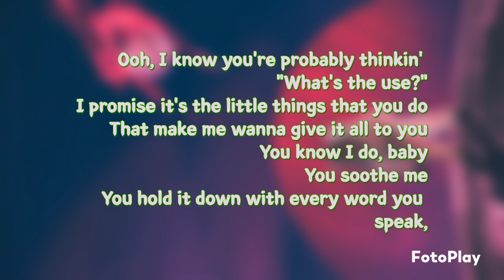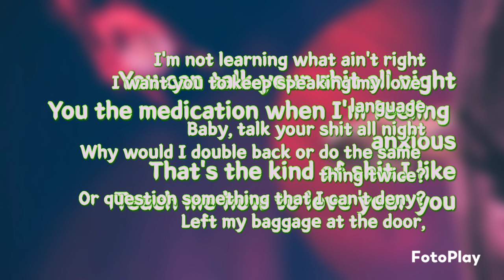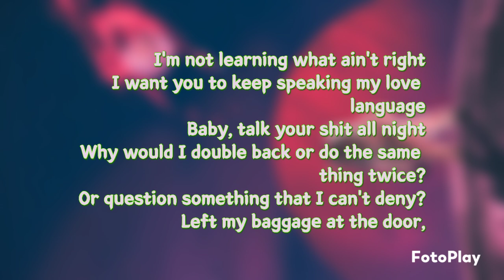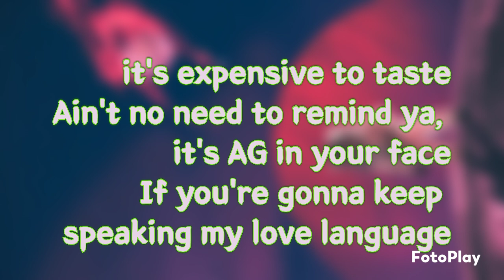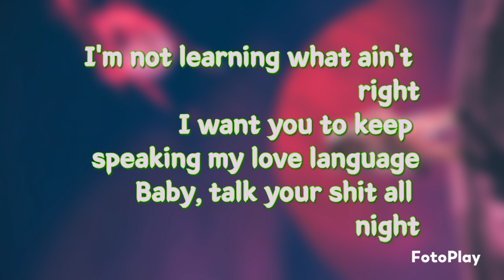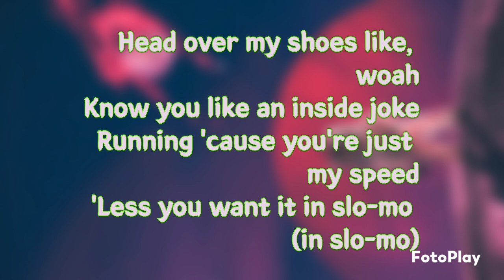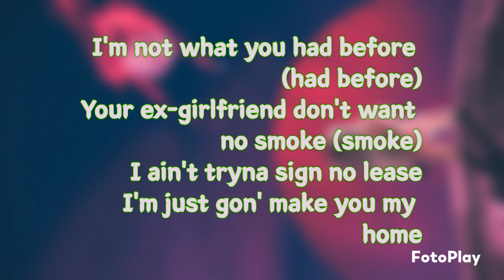Ariana Grande - Love Language (Lyrics)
Ariana Grande♋♋♋♋💓💓💓💓🤟🏼🤟🏼🤟🏼🤟🏼
Fonte: Musixmatch
This song is composed by Tommy Brown, Ariana Grande, Thomas Westly Lumpkins, Kam Parker, Victoria Monet Mccants, Travis J. Sayles and Tayla Parx
Album: Positions
Year: 2020